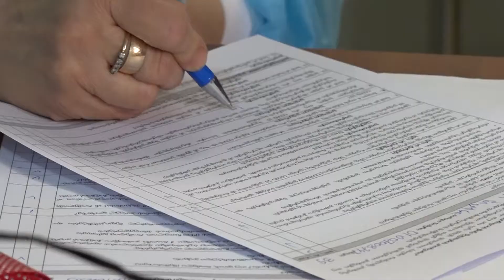პარლამენტის წევრები „სინოფარმის“ ვაქცინით აიცრნენ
პარლამენტის წევრებმა კორონავირუსის საწინააღმდეგო ვაქცინა  საჯაროდ გაიკეთეს.  აკადემიკოს ნიკოლოზ ყიფშიძის სახელობის ცენტრალურ  საუნივერსიტეტო კლინიკაში დღეს 20-მდე  დეპუტატი „სინოფარმის“ ვაქცინით    აიცრა.
იმუნიზაციის პროცესს თბილისის რესპუბლიკურ საავადმყოფოში ოკუპირებული ტერიტორიებიდან, დევნილთა, შრომის, ჯანმრთელობისა და სოციალური დაცვის მინისტრი    ეკატერინე ტიკარაძე გაეცნო.
 მინისტრმა პარლამენტის წევრებს   იმუნიზაციის პროცესში ჩართულობისთვის მადლობა გადაუხადა და აღნიშნა, რომ ვაქცინაციის პროცესში საკანონმდებლო ორგანოსა  და დეპუტატების ჩართულობა  იმუნიზაციის პროცესს  კიდევ უფრო მეტად გაააქტიურებს.
„საქართველოში ვაქცინაციის პროცესის მიმდინარეობა მნიშვნელოვნად არის გაუმჯობესებული. საზოგადოების მზაობა და სანდოობა ვაქცინაციის პროცესთან მიმართებით იზრდება. მნიშვნელოვანია როგორც სამსახურებრივი ჩართულობა, ასევე ბიზნესსექტორის ჩართულობაც, ვინაიდან თითოეული ჩვენი მოქალაქის სოციალური და საზოგადოებრივი პასუხისმგებლობა დღესდღეობით გამოიხატება სწორედ პირბადის ტარებაში, სოციალური დისტანციის დაცვასა და ასევე ვაქცინაციის პროცესში აქტიურ ჩართულობაში. მთავრობამ მიიღო გადაწყვეტილება, რომ ის გახდება მაგალითი საზოგადოებისთვის. ვაკვირდებით, რომ ბოლო პერიოდში აქტიურია მინისტრების ჩართულობა ვაქცინაციის პროცესში. ასევე, რა თქმა უნდა, საკანონმდებლო ორგანოს და დეპუტატების ჩართულობა ამ პროცესში არის ძალიან მნიშვნელოვანი“,– ამის შესახებ ეკატერინე ტიკარაძემ განაცხადა.
ჩინური წარმოების „სინოფარმის“ ვაქცინაზე რეგისტრაცია საქართველოში 27 აპრილს დაიწყო.
აცრისთვის ჯავშნის გასაკეთებლად ეწვიეთ booking.moh.gov.ge ან დარეკეთ ნომერზე 15 22.
ჯანმრთელობის მსოფლიო ორგანიზაცია, საზოგადოებრივი ჯანდაცვის უწყებები და კვალიფიციური ექიმები რეკომენდაციას უწევენ COVID-19-ის საწინააღმდეგო ვაქცინაციას!